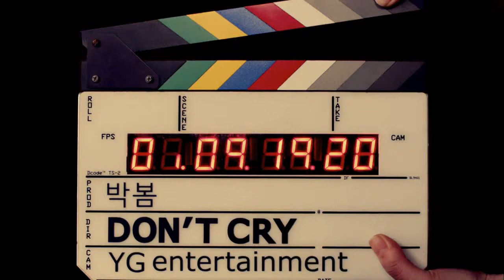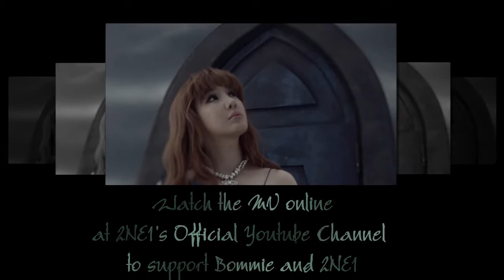[YGLovervn][Link download][MV] Park Bom - Don't cry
Forum YGLovervn hiện nay tạm thời ngưng hoạt động nhưng hoạt động của các Team vẫn phải tiếp tục phát triển để YGLovervn không đi vào quên lãng ^_^.
Bên cạnh các channel của Subbing Team, channel này được lập ra phục vụ hoạt động của Uploading Team, cung cấp cho các YGLovers link download các MV của nhà YG (: ~ .
Nếu muốn xem MV online, hãy xem trên channel chính thức của YG hoặc của các nghệ sĩ để ủng hộ họ nhé ^_^
[MV] Park Bom - Don't Cry
- Link download full HD Youtube: